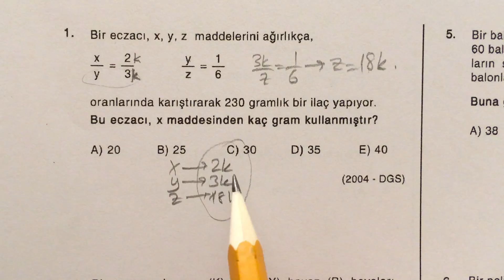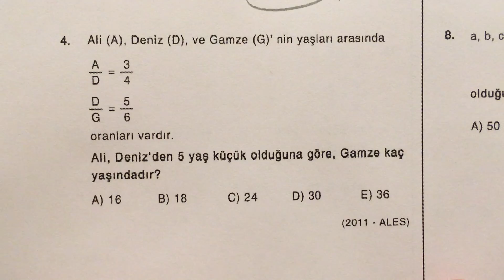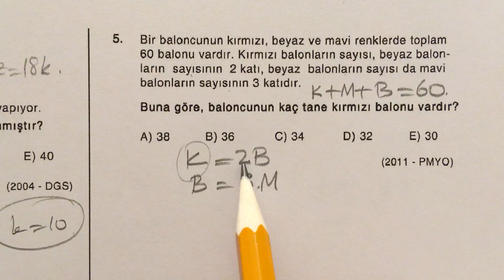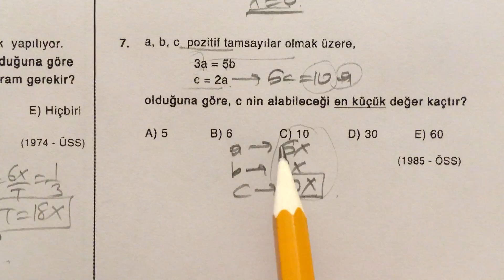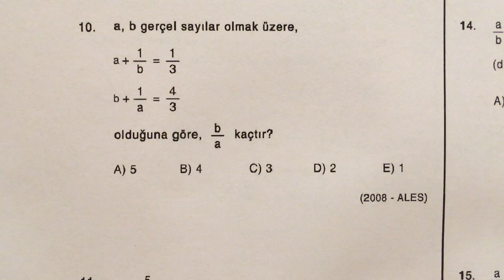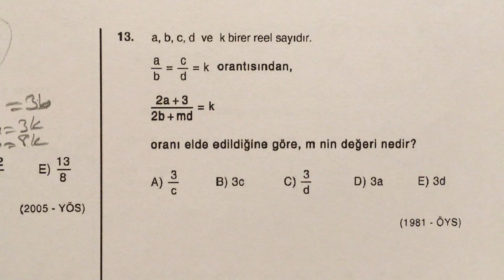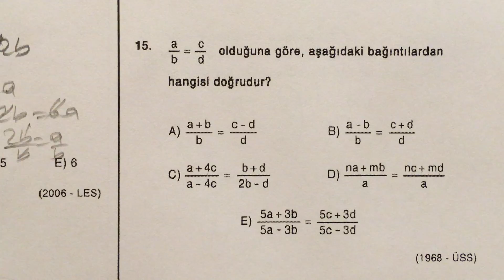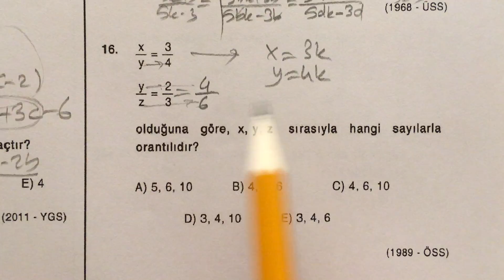ösym sınavlarında çıkmış matematik soru çözümleri - oran ve orantı test 4/5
Bu video ÖSYM (Öğrenci Seçme ve Yerleştirme Merkezi) tarafından yapılmış sınavlarda çıkmış soru çözümlerini içermektedir. Sorular konu anlatımlı bir şekilde çözülmüştür. Soru seçimleri konuya yönelik başlıca soru tiplerini kapsayacak biçimde özenle yapılmıştır.

Toplam 64 video ÖSYM sınavlarına hazırlananlar için bir özet niteliği taşımaktadır. Kimi çekimlerdeki yazı tiplerindeki bozukluk printer sorunlarından kaynaklanmaktadır.

Tüm videolar plan sekans çekimdir ve bütün cevaplar kontrol edilmiştir ancak çözümlerde yer yer ufak hatalar ya da yazım yanlışları göze çarpabilir. Çünkü; çözümler yapılırken vakit kaybetmemeye, sonuca değil ama çözüme mümkün olduğunca hızlı bir şekilde ulaşmaya çalışılmıştır.

ÖSYM tarafından yapılan sınavlara hazırlık yapan herkese hitaben hazırlanmıştır. Ayrıca ortaöğretime geçiş amaçlı yapılan TEOG (Temel Öğretimden Ortaöğretime Geçiş Sistemi) sınavlarına giriş yapacak olan ilköğretim öğrencileri de bu çözümleri sınavlara hazırlık amaçlı izleyebilirler.

Soruların sağ alt kısmında, o sorunun hangi sınavda çıktığı not edilmiştir. (Dolayısıyla bu sınavlardan herhangi birinin Matematik bölümüne hazırlanmak için izlenebilir.) Burada gözüken kısaltmalar şu şekildedir:

ALES: Akademik Personel ve Lisansüstü Eğitimi Giriş Sınavı
ALS: Askeri Liseler ile Bando Astsubay Hazırlama Okulunda Öğrenim Görecek Öğrencileri Seçme Sınavı
DGS: Dikey Geçiş Sınavı
EGM Pol. Ak.: Emniyet Genel Müdürlüğü Polis Akademisi Giriş Sınavı
JANA: Jandarma Astsubay Temel Kursu Giriş Sınavı
JANU: Uzman Jandarma Okulu Giriş Sınavı
JOK Astsb.: Jandarma Okullar Komutanlığı Astsubay Okulu Sınavı
JOK Uzm. J.: Jandarma Okullar Komutanlığı Uzman Jandarma Okulu Sınavı
KPSS: Kamu Personel Seçme Sınavı
LES: Lisansüstü Eğitimi Giriş Sınavı
LYS: Lisans Yerleştirme Sınavı
PMYO: Polis Akademisi Polis Meslek Yüksekokulları Öğrenci Adaylığı Sınavı
ÖSS: Öğrenci Seçme Sınavı
ÖYS: Öğrenci Yerleştirme Sınavı
ÜSS: Üniversite Seçme Sınavı
YÇS: Yurt Dışında Çalışanların Çocukları için Yüksek Öğretime Giriş Sınavı
YGS: Yüksek Öğretime Geçiş Sınavı
YÖS: Yabancı Uyruklu Öğrenci Sınavı